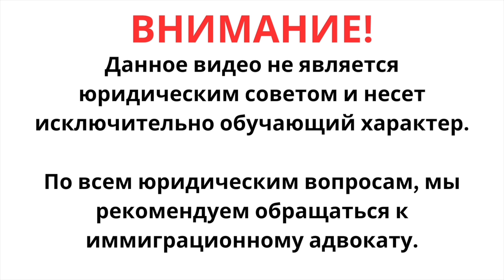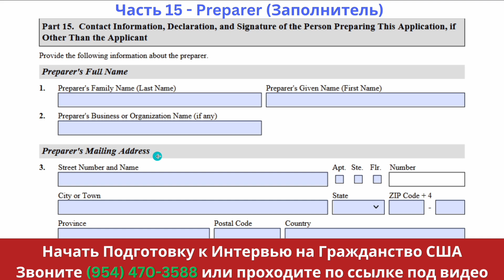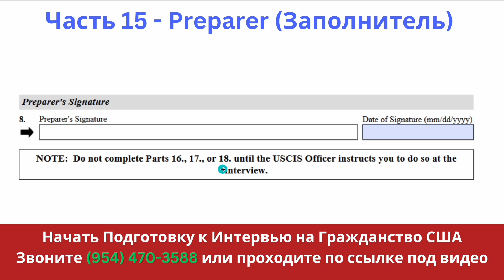US Citizenship Interview 2023 - N-400 ЧАСТЬ 15 ПОЛНЫЙ РАЗБОР